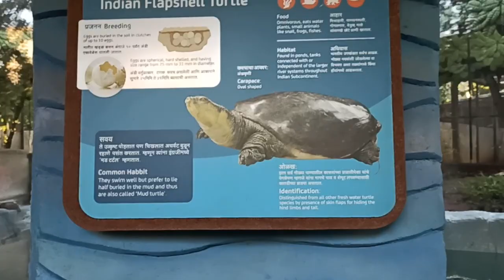tortoise in Mumbai zoo